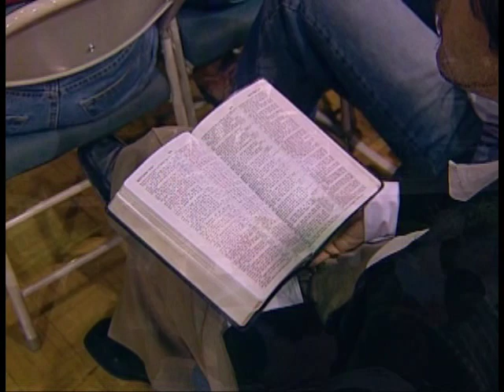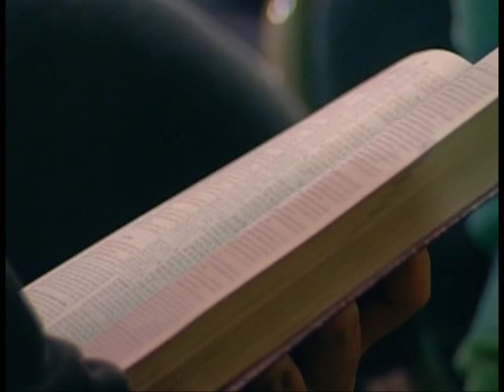What wondrous love is this!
Presented by Pr. David Asscherick on 3ABN on the amazing love of God towards us.